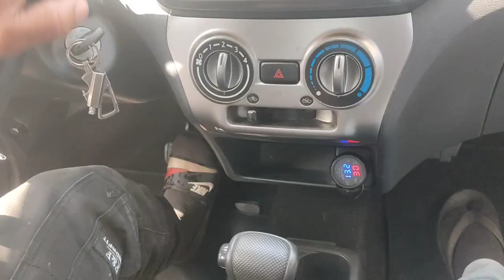TOYOTA WIGO|CHANGE OIL| CLEANING BRAKES| CHANGE AUTOMATIC TRANSMISSION FLUID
Preventive and Maintenance Services